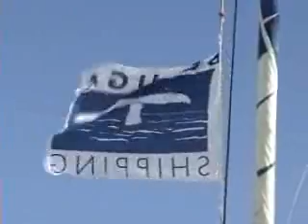Quebec St. Malo Race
Beluga Racer beim Quebec St Malo rennen von Kanada nach Frankreich - Transatlantik zu viert mit Boris Herrmann, Meike Schomäker, Julien Kleiner, Matthias Beilken